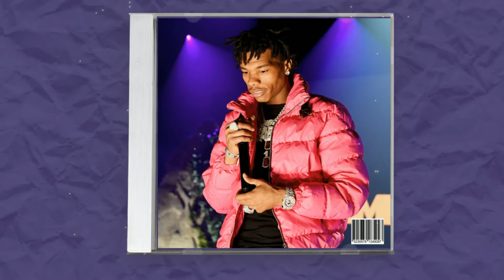[FREE] Lil Pj x Lil Baby Type Beat 2022 "Messed Up"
[FREE] Lil Pj x Lil Baby Type Beat 2022 "Messed Up"💰 Purchase/Download

2. Must credit: (prod. ClassE) for all uses of the beat online (SC, YouTube, IG, etc.) for non-profit and for-profit usage. And tag @classebeats when posting on IG.

4. For bulk discounts, just add beats to cart and discount will be applied automatically.

5. NO Usage of Content ID or Copyright services is allowed for any use of the beat (paid or free for non-profit). Failure to comply will result in automatic takedown of your song.